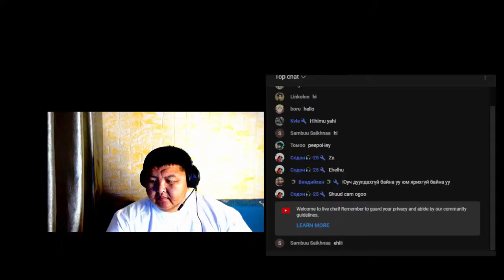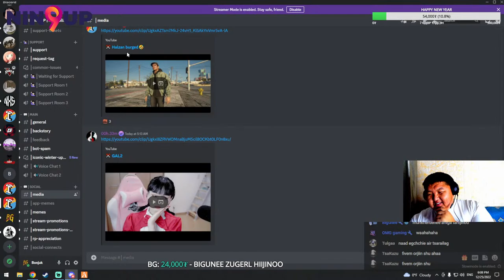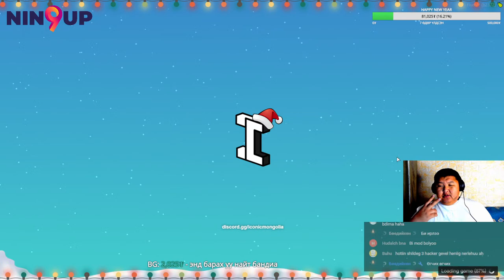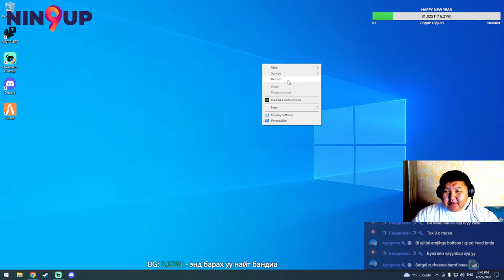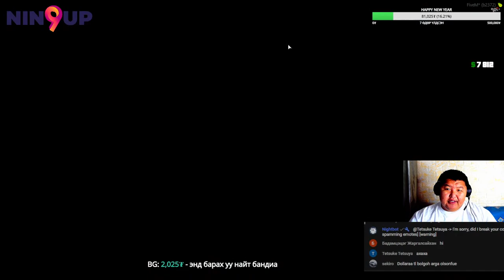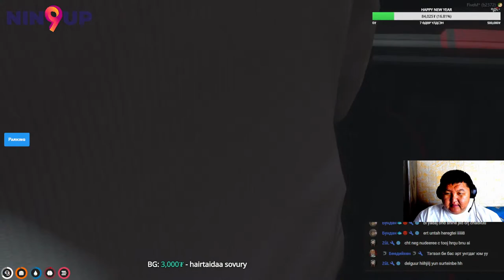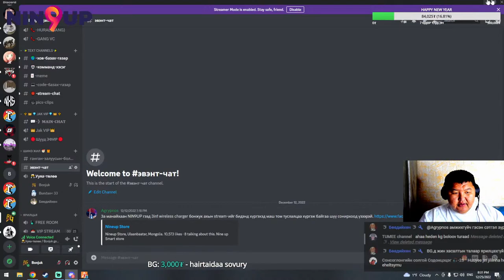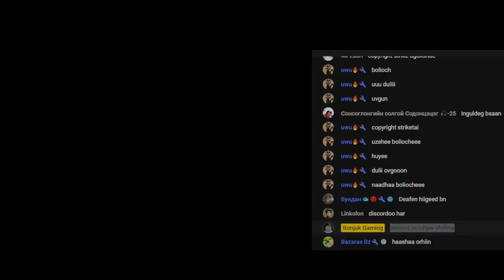Chinjilee hiihiimu yahii ?